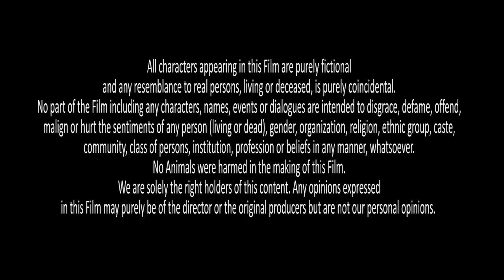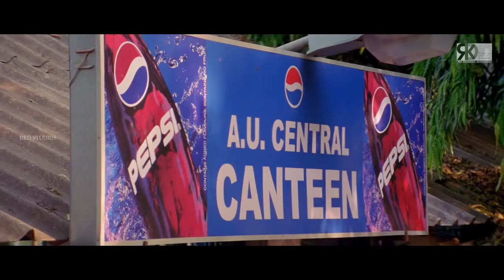King Full South Indian Hindi Dubbed Movie | Ajith Kumar, Jyothika | Tamil Romantic Movie In Hindi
Movie (Hindi Dubbed):- King
Original Movie:- Raja In Tamil
StarCast:- Ajith Kumar, Jyothika and  Priyanka Trivedi
Producer:- Thiruvenkatam
Director:-  Ezhil